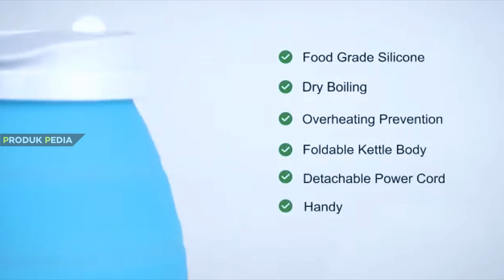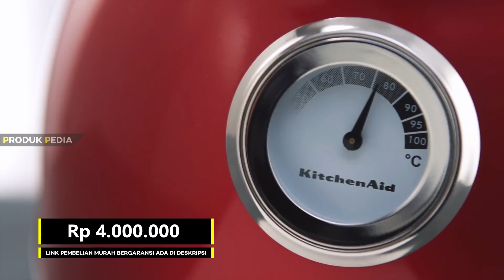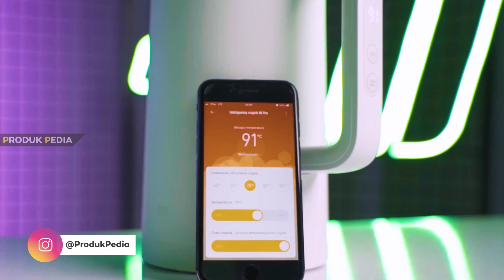BARU! 10 Rekomendasi TEKO LISTRIK TERBAIK 2024 – Teko Watt Kecil, Air Cepat Mendidih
Lagi nyari mek teko listrik yang bagus dan awet untuk masak air? Berikut Rekomendasi Teko Listrik Terbaik 2024 low watt yang hematt listrik tapi bikin air cepat mendidih.

Link Pembelian Teko Listrik Terbaik 2024:
1. Teko Lipat Electric Kettle Portable Silikon
2. BOLDe Super Kettle Magnetto
3. KONKA Electric Kettle
4. IDEALIFE IL-112
5. IDEALIFE IL-113s
6. COCONI Smart Kettle Milk Wamer With Sterilizer
7. Ariete Electric Kettle
8. Krisbow Water Boiler 2In1 16 L
9. DELONGHI KBO 2001
10. KITCHENAID Electric Kettle

Video Timeline:
00:00 Rekomendasi Teko Listrik Terbaik 2024
01:02 Teko Lipat Electric Kettle Portable Silikon
01:50 Teko Listrik Low Watt BOLDe Super Kettle Magnetto
02:39 KONKA Electric Kettle
03:25 Teko Listrik Murah IDEALIFE IL-112
04:17 IDEALIFE IL-113s
05:02 COCONI Smart Kettle Milk Wamer With Sterilizer
05:48 Teko Listrik Bagus Ariete Electric Kettle
06:32 Krisbow Water Boiler 2In1 16 L
07:19 Teko Listrik TerbaikDELONGHI KBO 2001
08:05 KITCHENAID Electric Kettle
08:53 Kesimpulan

Merk teko listrik yang bagus dengan harga terjangkau yaitu dari philips dan bolde. Teko listrik terbaik untuk masak air memiliki fitur pengatur suhu yang berfungsi sebagai penghangat air. Sementara untuk teko listrik watt kecil banyak dipilih karna lebih hemat listrik tanpa mengurangi waktu yang juga membuat air cepat mendidih.